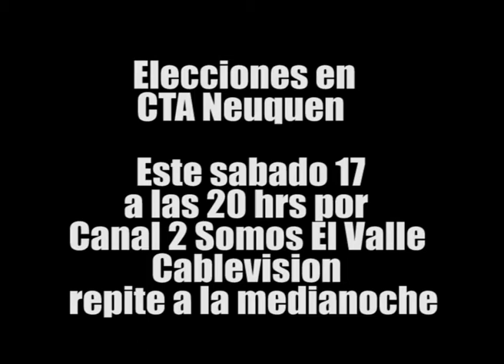Elecciones de CTA Neuquén (avance)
Este sábado 17 de mayo a las 20 hs por Canal 2 Somos el Valle no te pierdas el especial Cartago sobre las elecciones de CTA Neuquén.
Repite Sabado a la medianoche  y el martes al mediodia
Hicimos un promedio de 10 preguntas a los candidatos de las los listas que se disputan la conducción de la Central en nuestra provincia.
Por la lista 2 participaron su candidato a Sec. Gral. Daniel Hut y la candidata a Sec Adj. Paula Sanchez.
Desde la  lista 1 participaron su candidato a Sec. Gral Carlos Quintriqueo y a Sec. Adj.    Pablo Grison.
 Aquí las preguntas realizadas a los cuatro candidatos.
1.     * En los 90 la Central fue la resistencia al neoliberalismo, después del 2001 fue un propuesta política con la constituyente social, hoy en el 2014 en que etapa esta la CTA?
2.     * Cuando se habla de democracia al interior de las organizaciones obreras hay distintos esquemas. Como debería funcionar democráticamente una Central como la CTA Neuquén?
3      * Como analizan la situación económica de la provincia con el boom de Vaca Muerta?
5.     * A nivel nacional, como está el movimiento obrero en la década kirchnerista?
 6.     * Como ven el día después de la elección, teniendo en cuenta la división de la CTA  a nivel nacional en el 2010 en el marco de una coyuntura electoral? Reconocerán a quien gane?
7.     * Que pensas como dirigente sindical del trostkismo?
8      * Que es la burocracia sindical?
9      * Que pensas esta pasando en Venezuela?